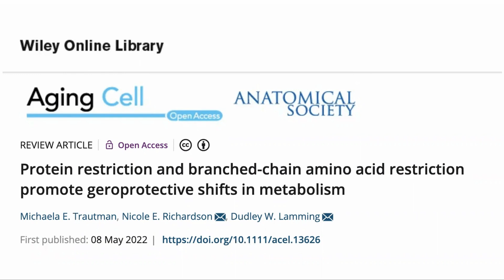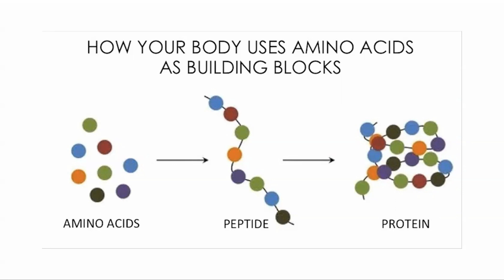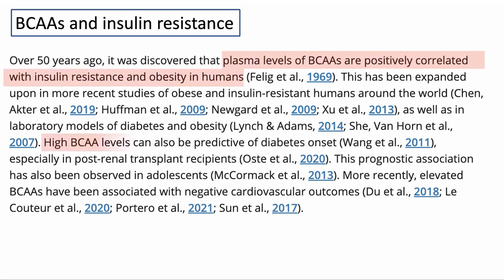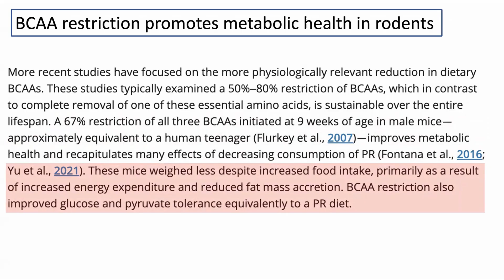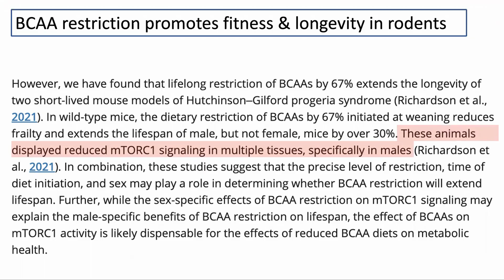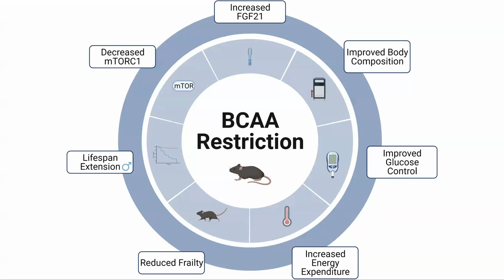Restricting BCAAs Extends Healthspan & Lifespan| Review By Modern Healthspan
In this video we have a look a review paper from the Lamming Lab on how restricting protein and more specifically BCAA can have a positive effect on metabolic health, healthspan and lifespan.

Papers mentioned in the video:
Protein restriction and branched-chain amino acid restriction promote geroprotective shifts in metabolism

EPIAGE Epigenetic age tests
10%off Link outside of North America